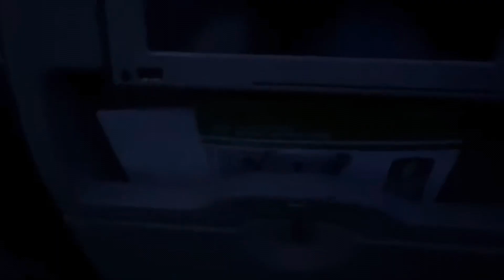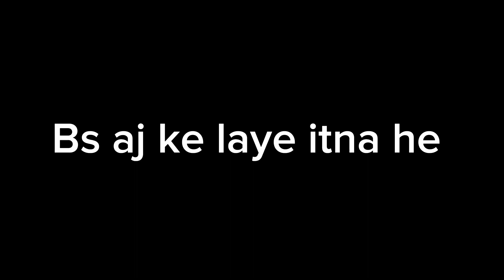Landed 🛬 in Riyadh | Saudia | Abdullah Afzaal Vlogs